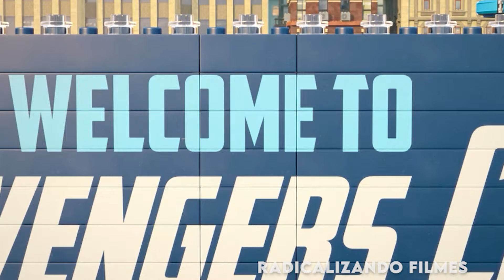OS VINGADORES FORAM SUGADOS POR UM SER CÓSMICO! -RECAP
Olá, eu sou o Thales! O Filme começa com alguns super-vilõs fugindo pela cidade de Nova York!

Filme: Lego, Vingadores! (2024)